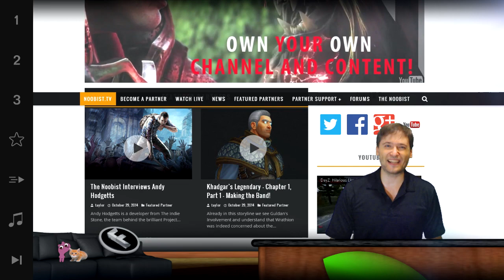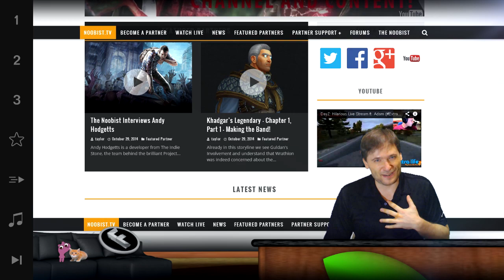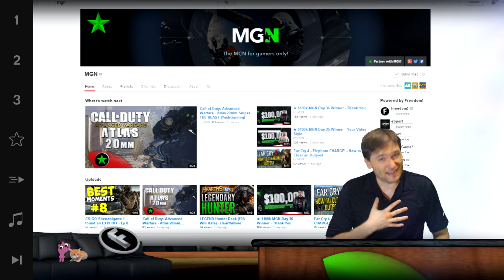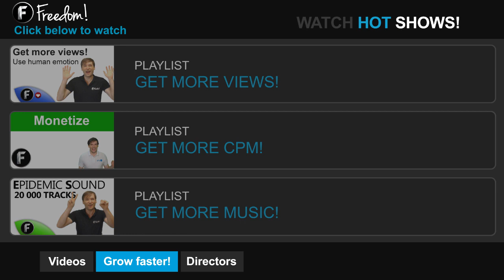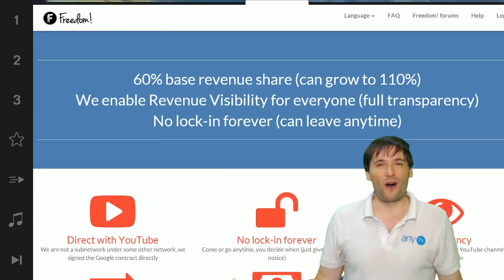★ Noobist TV is here!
▼ Freedom!

▼ Network

▼ XSplit V2

▼ Music